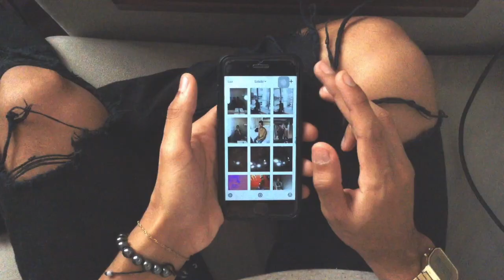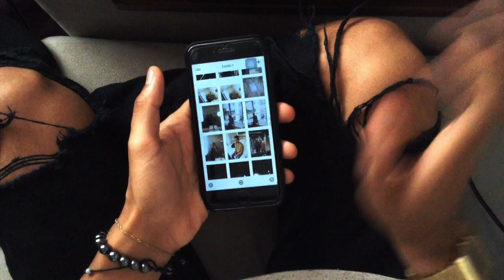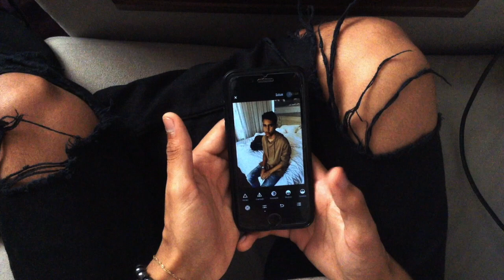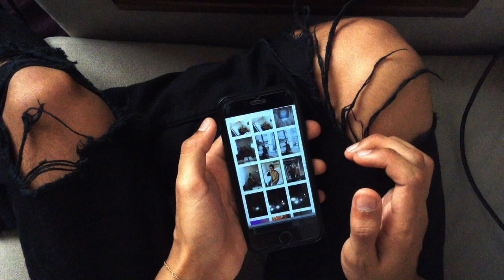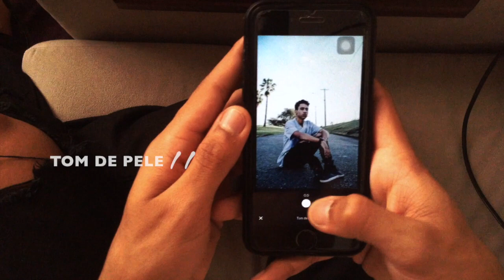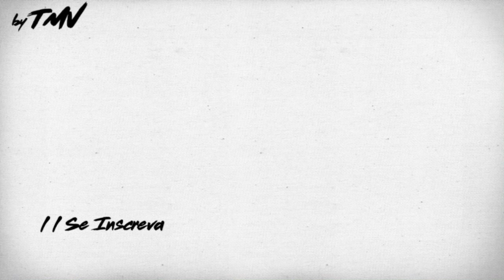Como edito minhas fotos #2 - Marcus Machado